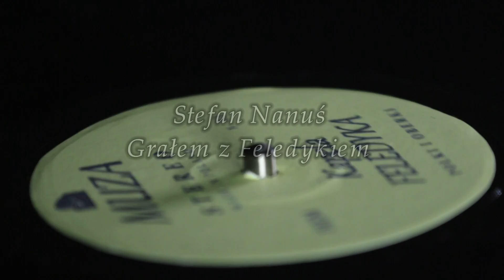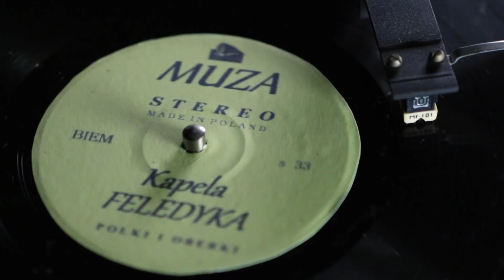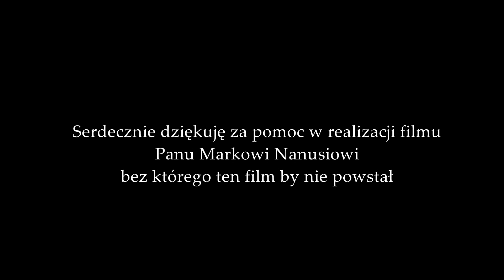Stefan Nanuś Grałem z Feledykiem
Nagrania dokonano w grudniu 2014 roku.